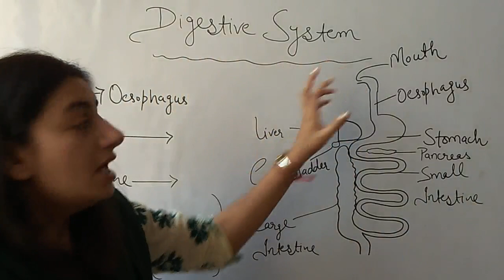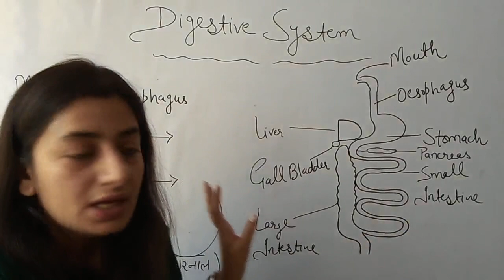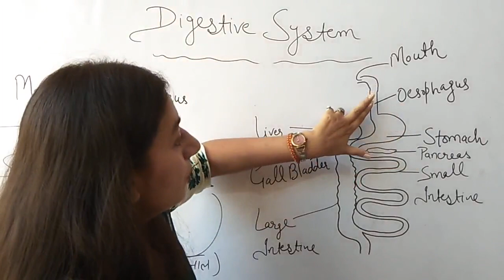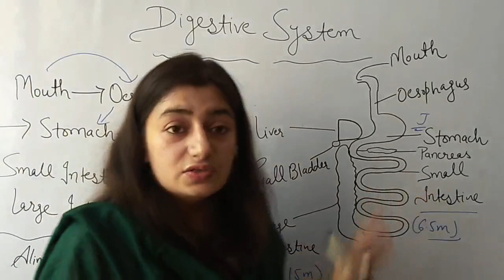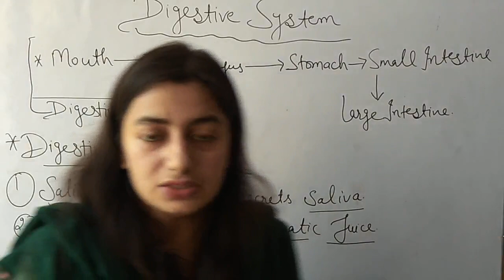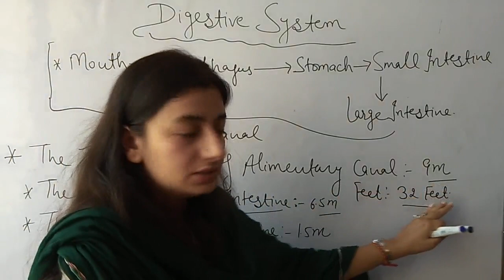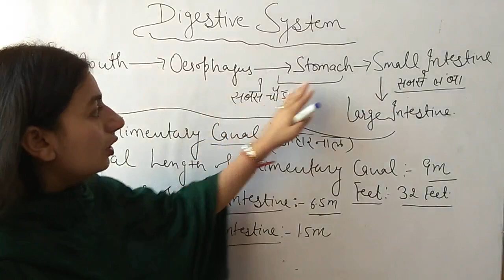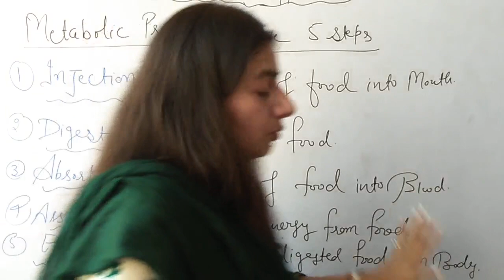Digestive system for hssc,ssc exams by Manju kaushik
General science for
RRB railway
gram sachiv..etc 4
all competitive exams#